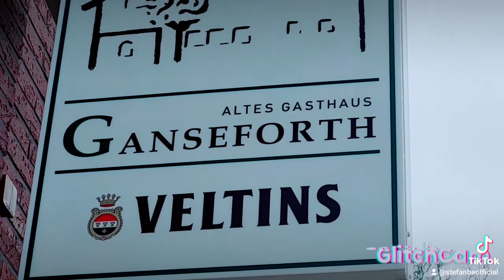Am plecat din România în Germania ❤️🤍💙🧡❤💜💛💚